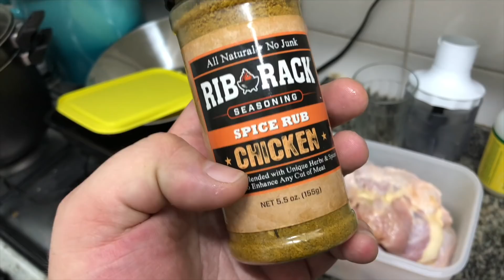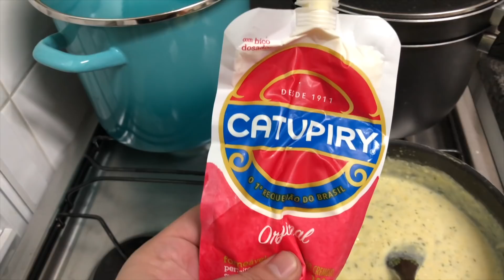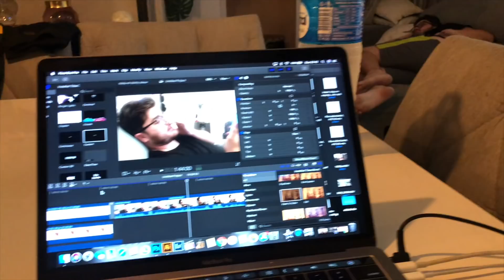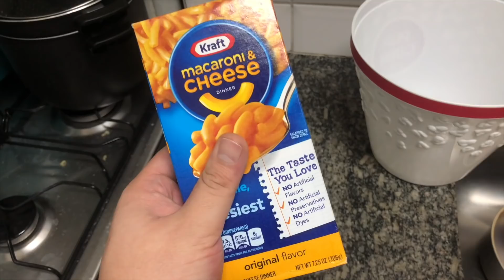TAVA TUDO BAGUNÇADO NO PÓS CARNAVAL | Luh Sicchierolli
Essa casa está uma zona pós carnaval que vocês não tem idéia, então o lance é ir pegando os cômodos aos poucos pra paz e organização voltarem a reinar né?